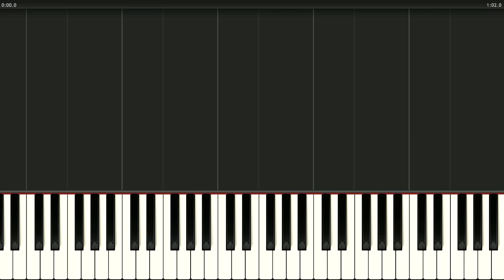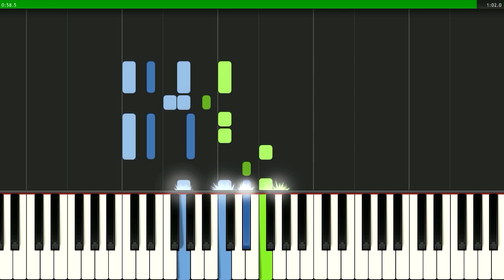It Ain't Easy (Supermax) - piano cover